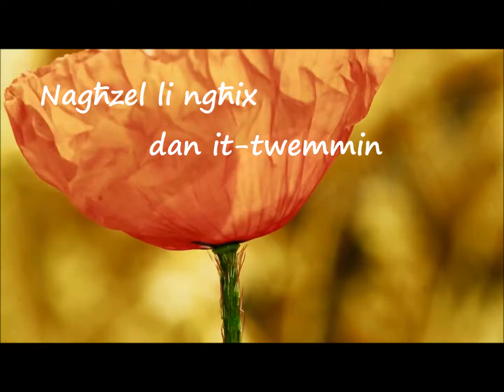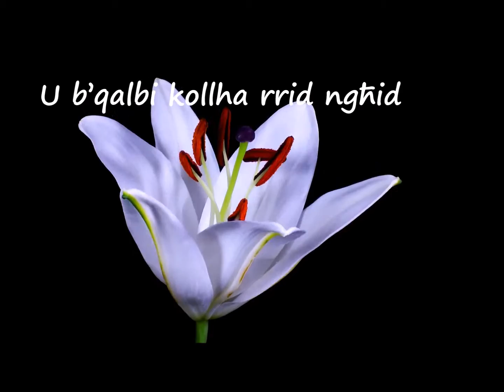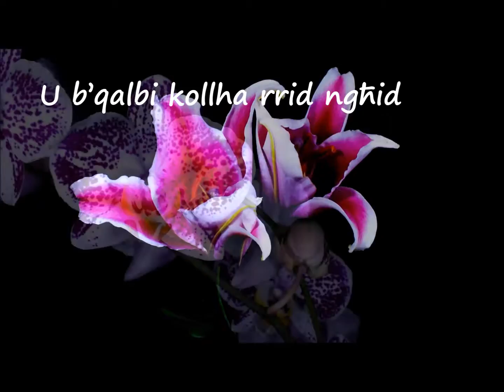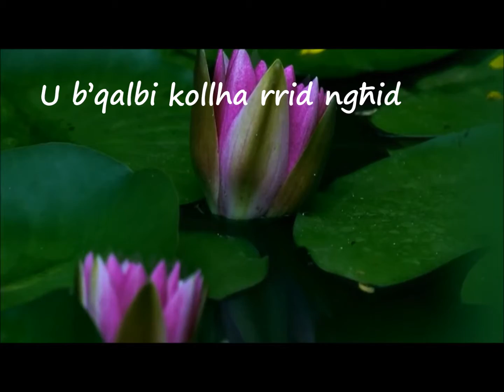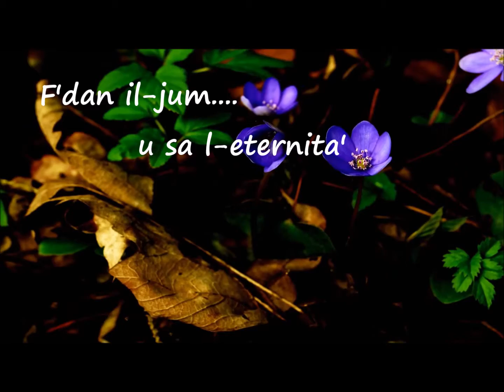Jiena nemmen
Kliem/Mużika: Andrew Cauchi
Vuċi: Andrew Cauchi
Produzzjoni tal-vidjo: Andrew Baldacchino